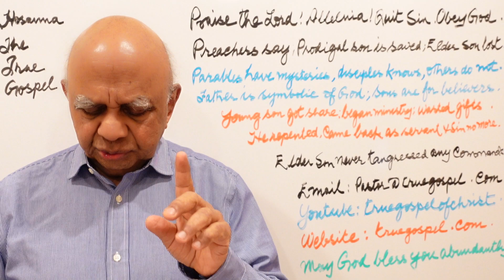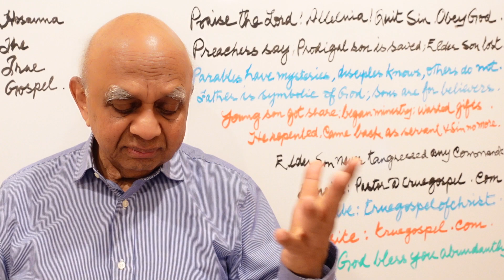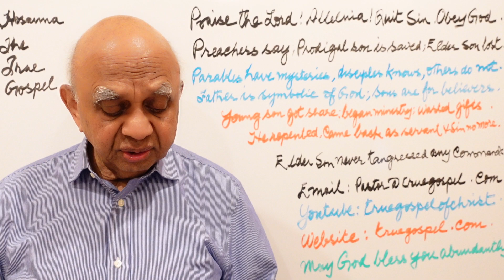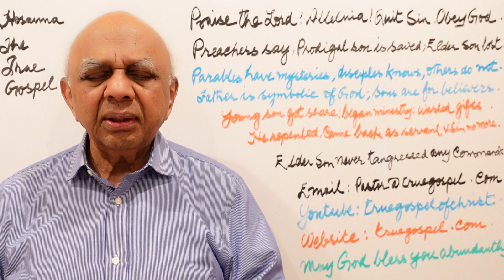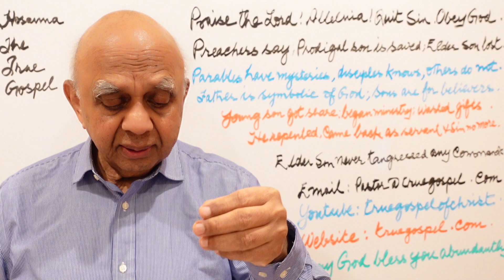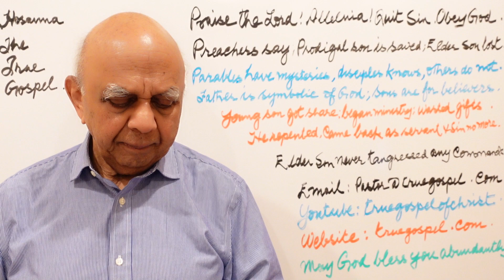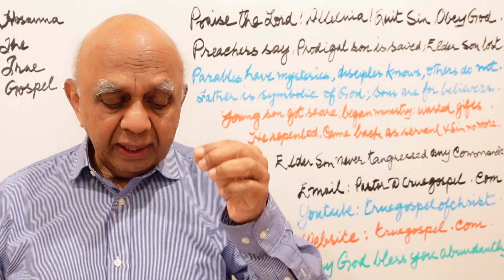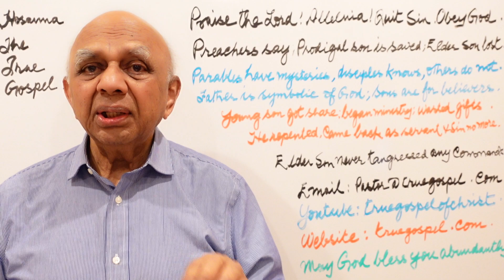Parable: Preachers say Prodigal Son is saved and Elder Son is lost. Is it true?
Parables are mysteries; disciples must know them; it is not to others. In this parable, father is symbolic of God; two sons are two kinds of believers. Younger Son began ministry, by the gifts of God with manifestations. He repented and returned; his Father celebrated it and restored him. Elder Son never transgressed God's commandments; he inherits all. Prodigal son repented, humbled, came back, to sin no more, and to be a Servant. He was restored to be Son. The elder son became the Bride of Christ.